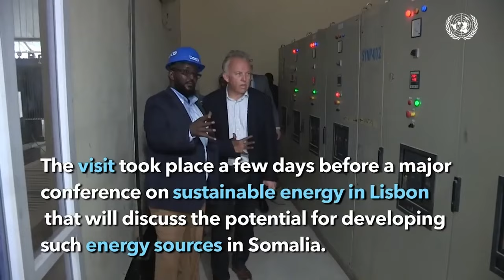Aragtida Shacabka: "Dadkii Muqdisho ka soo jeeday ayaa dab-damiska Jubba laga raray markaas..".